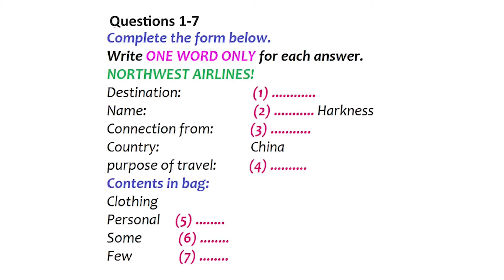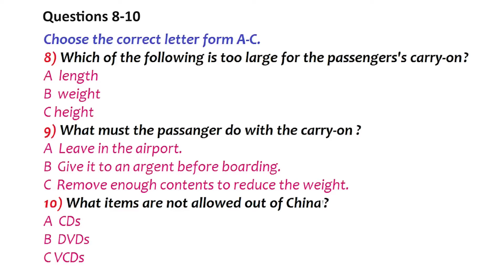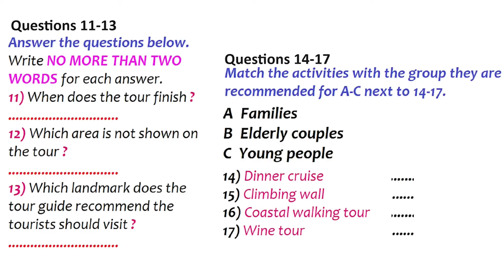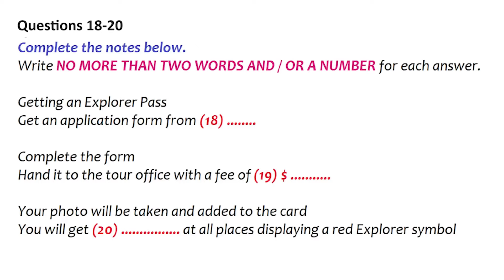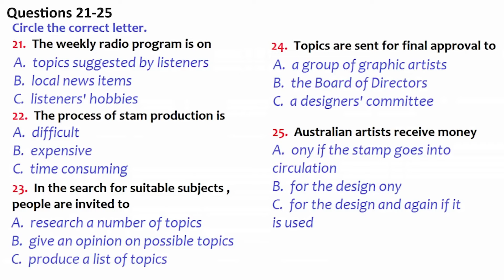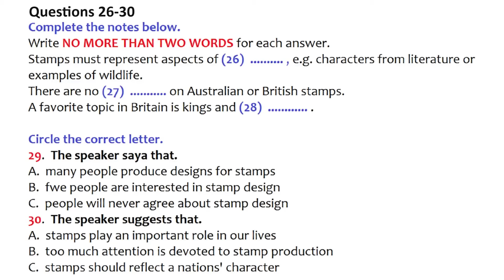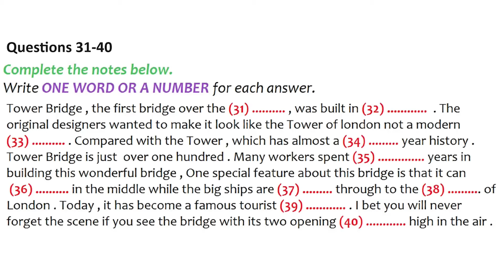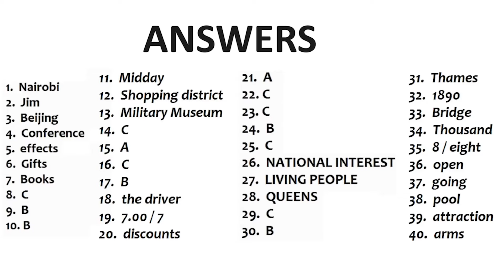BRITISH COUNCIL IELTS LISTENING PRACTICE TEST - 20.05.2024